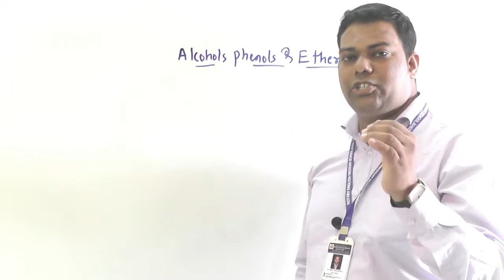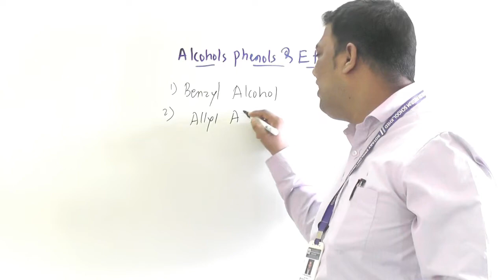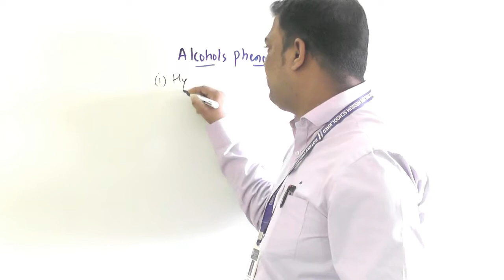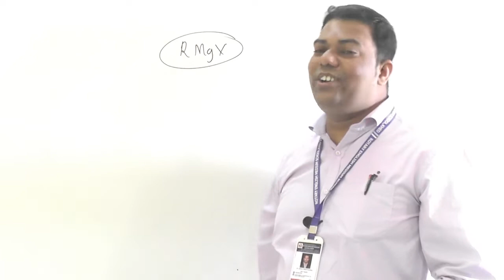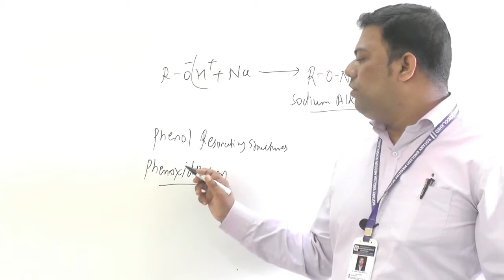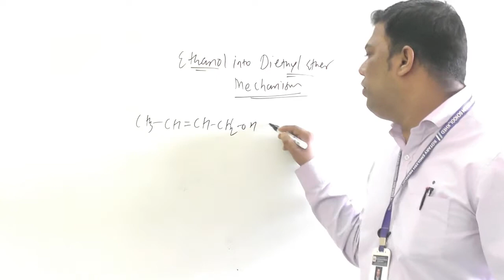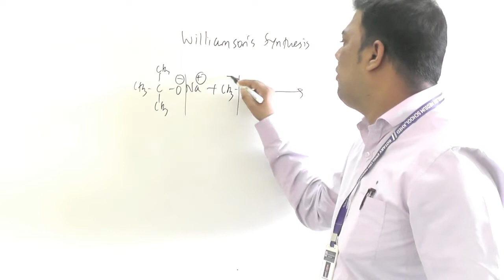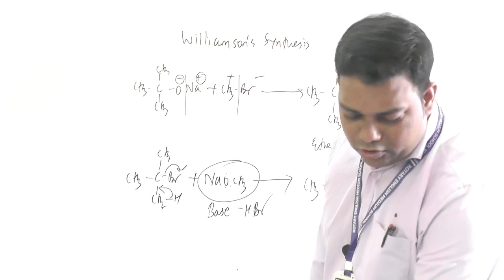Alcohols Phenols & Ethers Chemistry Round 2 Preparation